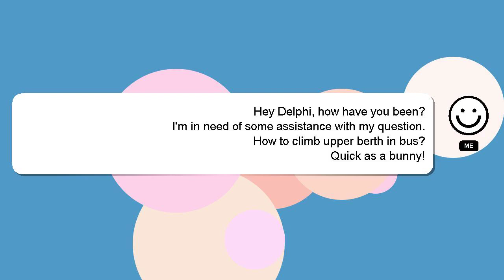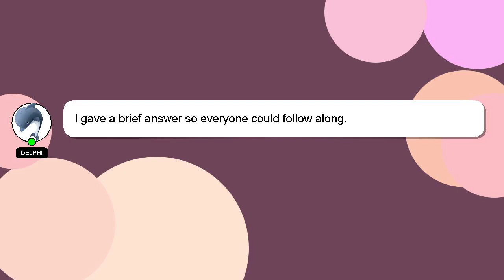How to climb upper berth in bus?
Here's a brief description of who I am, Hello, I am Delphi. I am here to assist you in getting the answers you need. - How to climb upper berth in bus?

Let me know if you have more specific questions or concerns by leaving a comment or starting a chat. Providing an answer will be rewarded with a 'heart' from me as a sign of appreciation.

*2 What we are experimenting :*